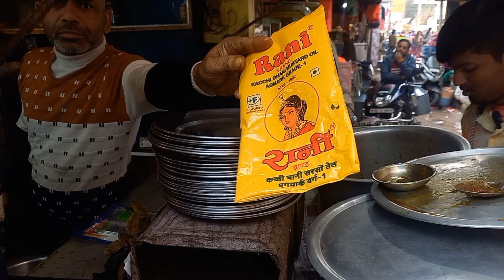20₹से शुरु मटन चिकन मछली अंडा।यहाँ 5₹ में मिलता है चावल।10 से 12 तक बेचते हैं 20 kg चिकन हांडी,ईस्ट।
20₹से शुरु मटन चिकन मछली अंडा।यहाँ 5₹ में मिलता है चावल।10 से 12 तक बेचते हैं 20 kg चिकन हांडी,ईस्ट।

location- hotel sapna,Mina bazar chawl mandi, Kamalnath Nagar, Bettiah, Bihar 845438